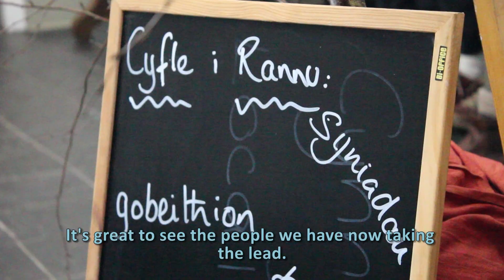Calon BRO: Oriel Caffi Croesor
Yn dilyn Marchnad Nadolig lwyddiannus iawn yng Nghroesor, dyma olwg ar y penwythnos cymunedol diweddar a hanes troi'r Hen Bryn Gelynnen i mewn i hwb deinamig i'r pentref.
Following a very successful Christmas Market in Croesor, here's a look at the recent community weekend and the story of how Hen Bryn Gelynnen has become a dynamic hub for the village